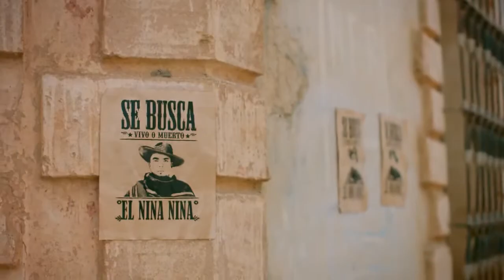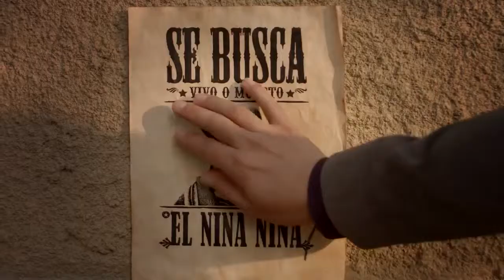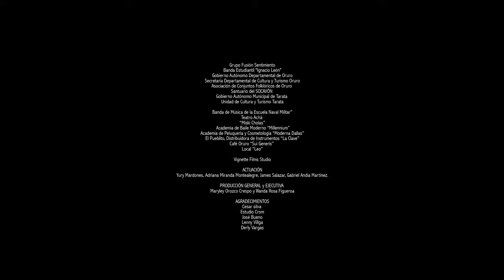LLAJTAYMANYA & JEAN PIERRE - YO NO TE PUEDO OLVIDAR (MORENADA)2019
Mira la primera morenada con rapeo compuesta por un francés. Jean Pierre interpreta ‘Yo no te puedo olvidar’ junto a Llajtaymanta. ¿Te animas a darle Click? 😉📹👇🏽